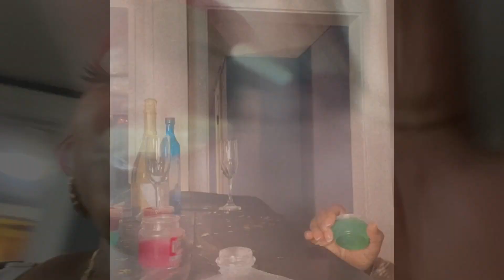Happy New Year|Vlog|Long Live My Uncle Forever In Our Heart 😇🫶🏾|2023 Has Been Different|Stankaa